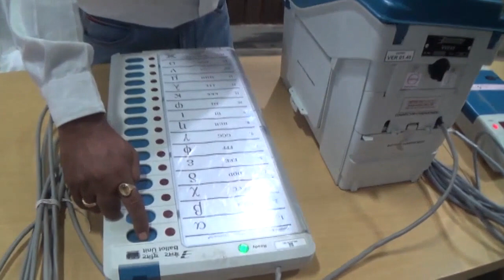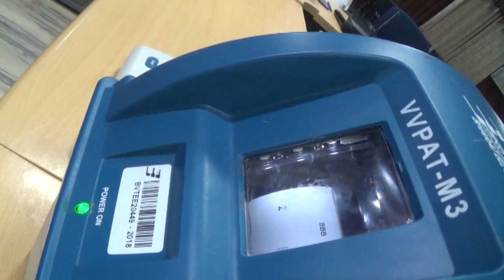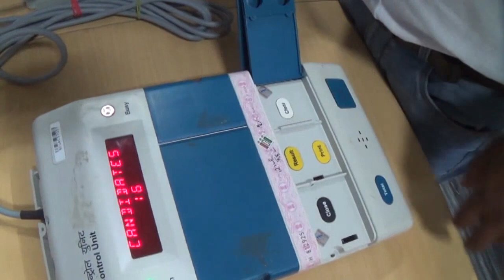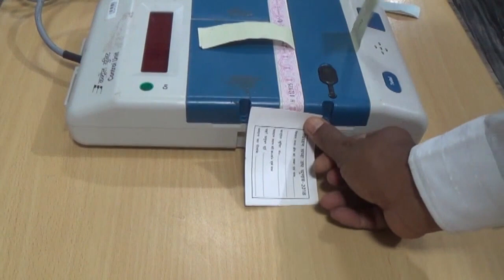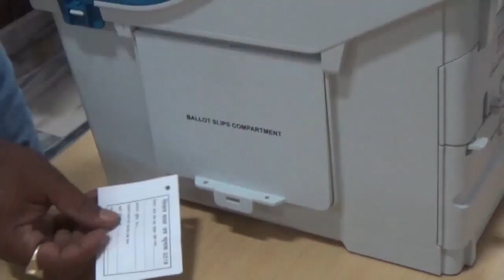Important Information about EVM